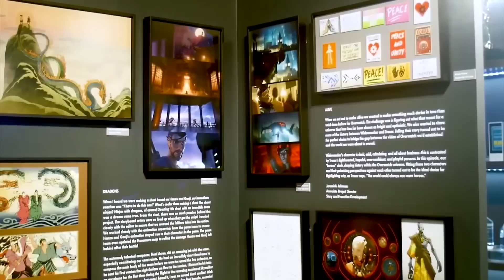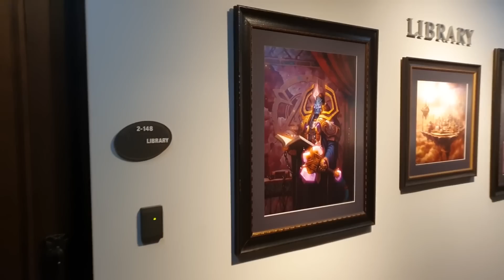БРИТАНИЯ ОБЛОМАЛА BLIZZARD ВСЕ ПЛАНЫ! (Снова скандал)